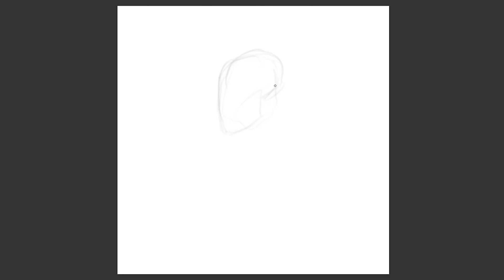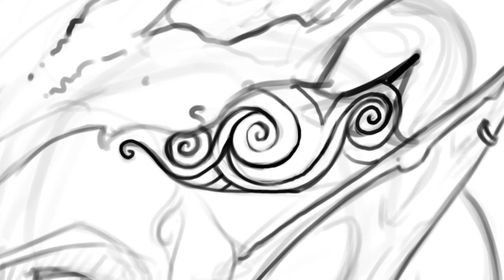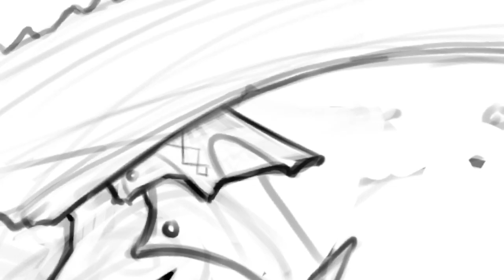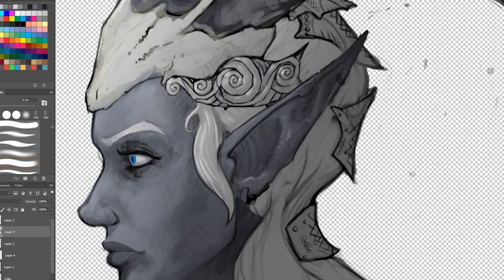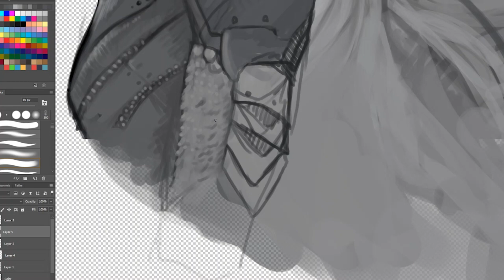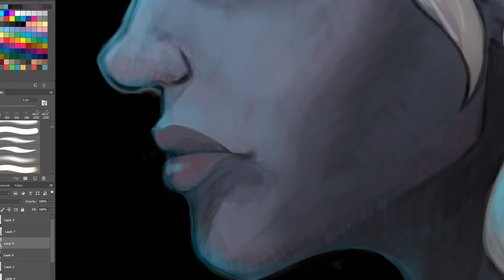D&D - Why You Should Play Drow - The Bright Queen, Critical role Fan art dungeons & dragons Rookzer0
Today I wanted to work on another critical role fan art submission and decided to work on the Bright Queen. I really like the way Mathew Mercer depicts the Drow and the Kryn empire, Starting out as an enemies and slowly working to learn more about them was a really nice touch. It's only a bust but here depictions of crystal horns on her crown really got my creative juices going. I hope you enjoy it as a Dnd fan or as a critical role fan.

Not all Drow are evil, Play them any way you want!